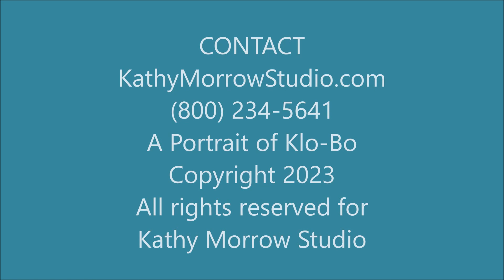A Portrait of Klo Bo By Kathy Morrow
A Portrait of Klo Bo By Kathy Morrow - Pet portraits offered by the Order of the Eastern Star New Mexico's silent auction.  The funds benefit PawsandStripes.org an organization in Albuquerque, NM that helps veterans with PTSD and brain injuries by training rescue dogs to be service companions.  They train the veteran how to train the dogs.  Two lives rescued.